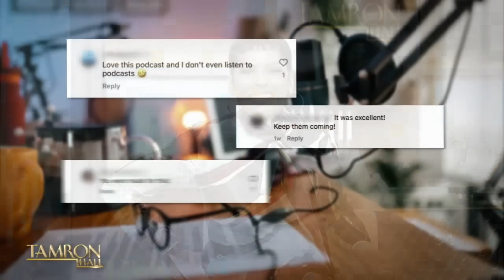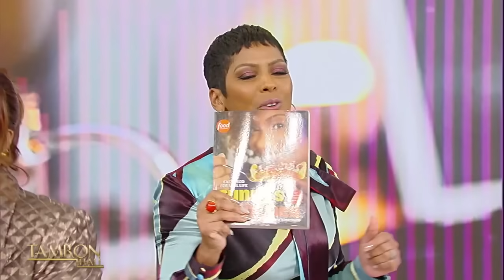Sunny Anderson’s New Food Network Podcast Is Where True Crime Meets Good Eats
Food Network star Sunny Anderson joins our episode titled “Listen Up!”—an hour dedicated to the stars behind some of the most popular podcasts right now. Sunny mixes true-crime and food in her Food Network podcast, “Cooked and Booked,” and stops by to give the TamFam an inside look. Plus, her and Tamron have a food taste test that will leave you guessing too. Don’t miss it!